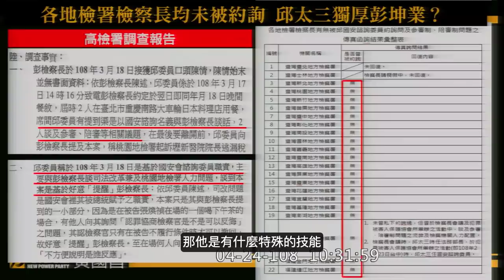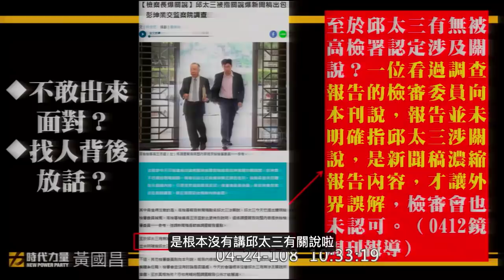邱太三約吃日本料理聊司法改革「順道」轉知陳情？高檢署行政調查報告何時公布？彭坤業還適合待在高檢署嗎？ 黃國昌 質詢 法務部 2019 04 24 司法法制【立法院演哪齣？】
檢審會（法務部檢察官人事審議委員會）
法務部次長 蔡碧仲